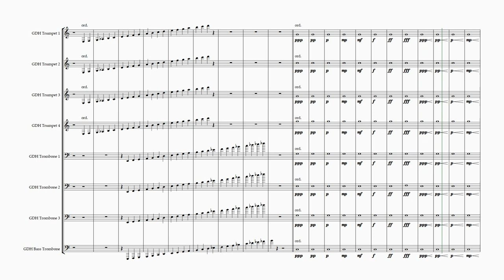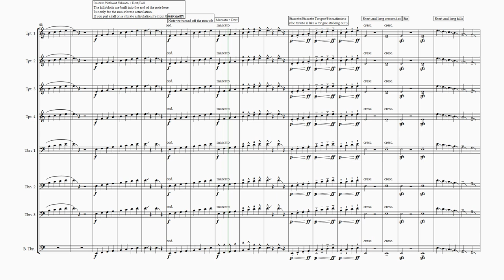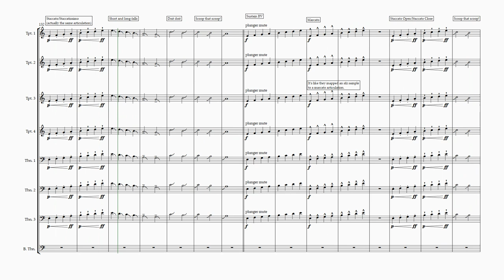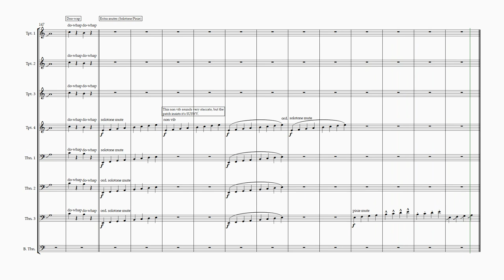Glory Days Horns - Brass Articulation Demo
Glory Days Horns is for big band, with saxophones and brass. It's got five saxes, four trumpets, three trombones and a bass trombone.

This is a preview video of the brass from that library playing in Sibelius, with all the supported articulations presented, including all the mutes! It uses CC1 only for dynamics. GDH is recorded at mf and above generally. It's better loud!

This template comes with my sound set, and is much better than a manual! In fact, my sound set comes with over 150 custom painstakingly detailed patches, and even though it's not a Kontakt Player library, I still make it autoload - AND it will work with NotePerformer and Sibelius 7 sounds, or any of my other sound sets. I even ship with a tool to allow you to painlessly mix and match!

There were a a metric ton of articulations, with some brass having five mutes, and lots of jazz articulations. It's been a mammoth task to fit it all in and work around the mucho weirdness between Sibelius and this library.

I'm just finishing this up, but soon there will be at least one solution to make big band arrangers happy in Sibelius.

Interestingly, GDH doesn't go big on anything below mf - of course, you can turn the patches down, but the recordings themselves start at the mf layer. Because of course who ever heard of quiet big band?